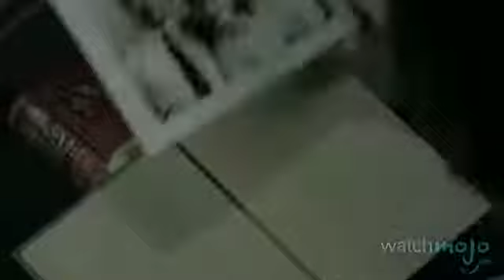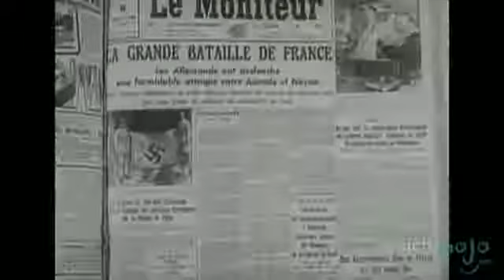Top 10 holocaust films